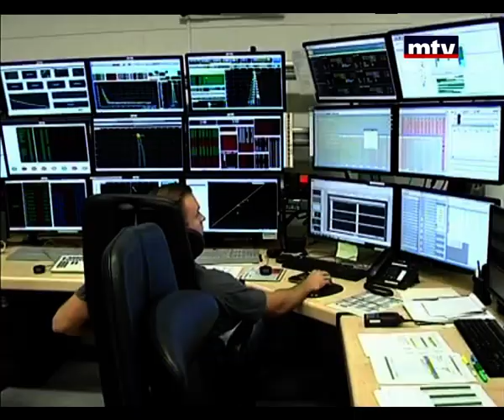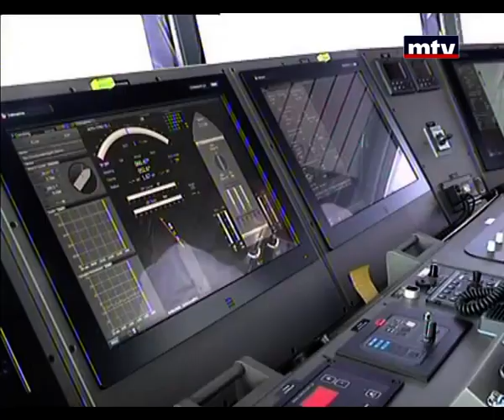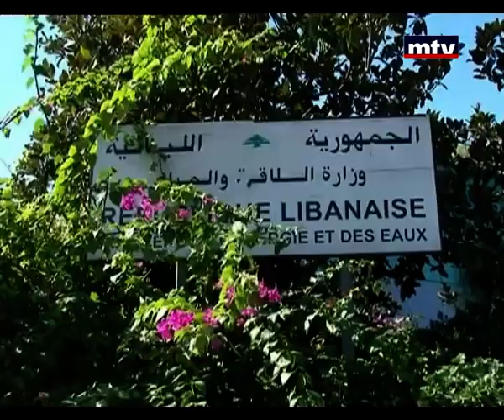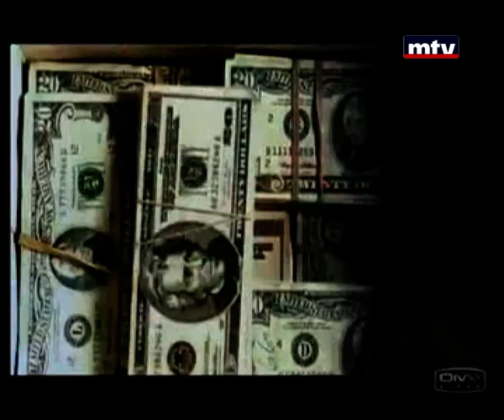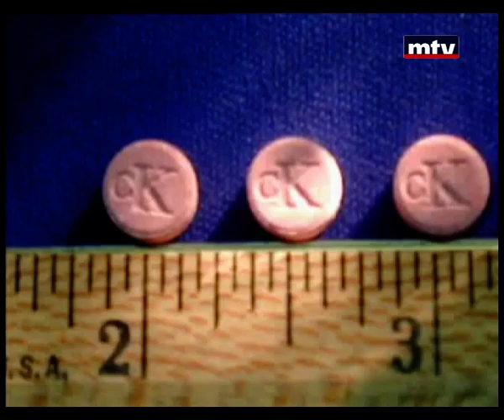Seven - 29/05/2014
Serge Zarka discusses social and socio-economic issues with several guests including a Special guest in every show.

Serge Zarka, Social, Economy, mtv Lebanon, murr television